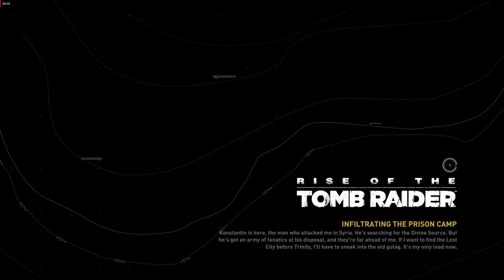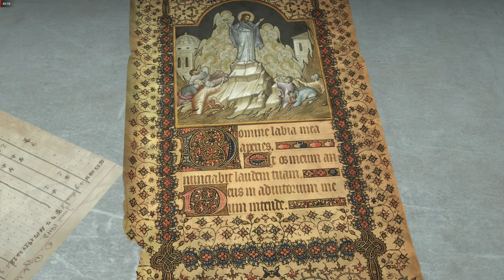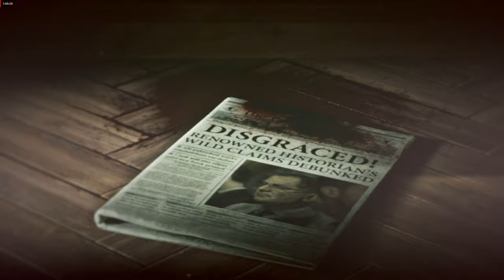Rise of the Tomb Raider Part 3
Part 3 of rise of the tomb raider in 4k ultra settings for pc also on xbox and playstation. Lara croft is in search of the lost city to find the divine source is the open world adventure and role playing game watch this full walkthrough and gameplay of this 2015 title at max settings and enjoy.

Full gameplay and review of rise of the tomb raider in 4k quality including walkthrough and how to play including some secrets discovered along the way.

New ish Rise of the Tomb Raider Walkthrough and Gameplay Part 3 which includes a review and gameplay of rise of the tomb raider for xbox gamepass on pc which is the same game across all platforms.
This gameplay will include a walkthrough in full story mode missions and ending of the single player campaign and gameplay.

Rise of the Tomb Raider is an action adventure video game developed by Crystal Dynamics and published by Microsoft Studios and Square Enix. This is the sequel to the 2013 video game Tomb Raider.

Rise of the Tomb Raider 2015 is available for Xbox, xbox gamepass and playstation.

You will see Lara Croft figure out puzzles in the action adventure game to help find the missing city and the secrets it holds and enjoy this open world adventure.